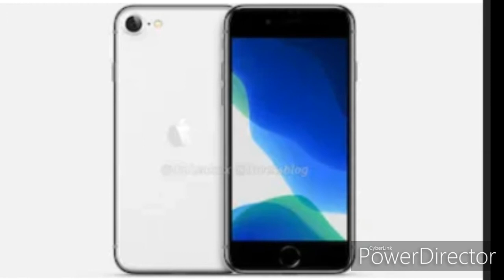Apple iPhone SE launched in India for Rs 42,500 || Cyber king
hello dosto

Apple iPhone SE launched in India for Rs 42,500